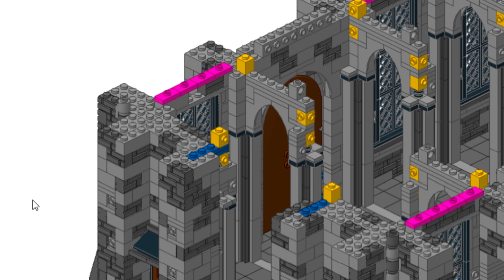Lego Gothic Cathedral speed build - Final Part 10 (Tower Spire) & Review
21,000 piece Gothic Cathedral MOC speed build to EPIC relaxing music, lol!